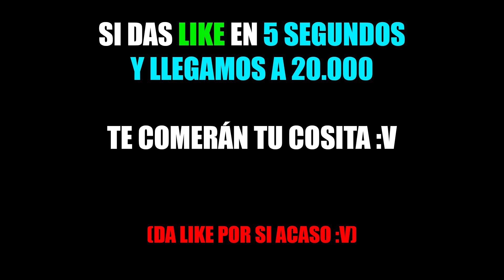😅 TROLLEANDO CON NUEVOS HACKS EN NUEVA SERIE TROLL CON SUSCRIPTORES | MINECRAFT TROLL SKYBLOCK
Os traigo una nueva serie de minecraft donde trolleamos con hacks y los suscriptores tendrán acceso a los hacks de surviland, en este caso, nuevos.